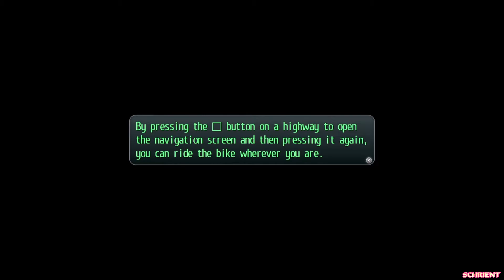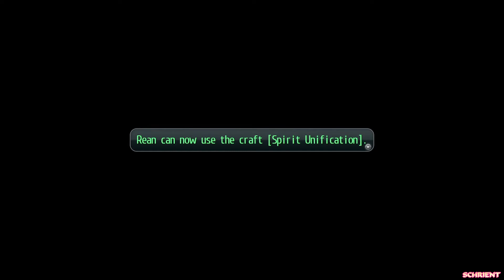Blade II Appears! - Trails of Cold Steel II Part 34 (PS4)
Our tour of the Courageous continues onward, and Rean makes good use of his new Blade II deck.  Trails of Cold Steel II for PS4 is taking flight! Where should we go first?

I do always appreciate it!